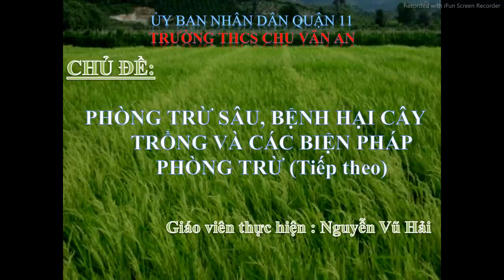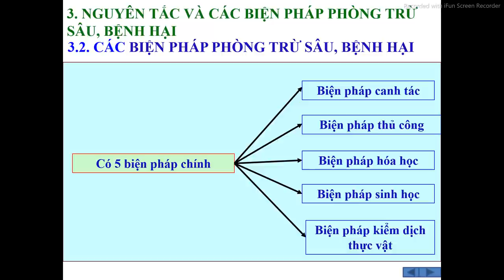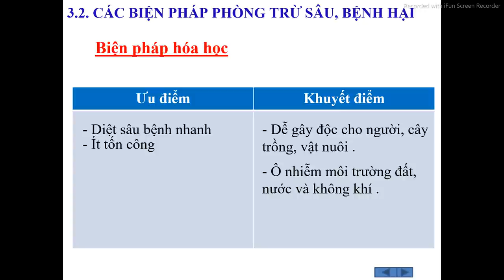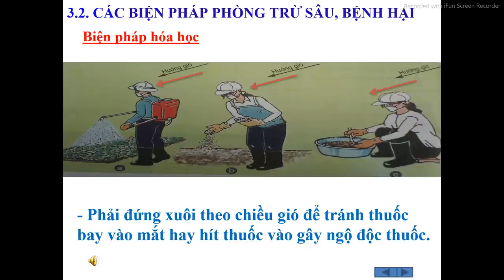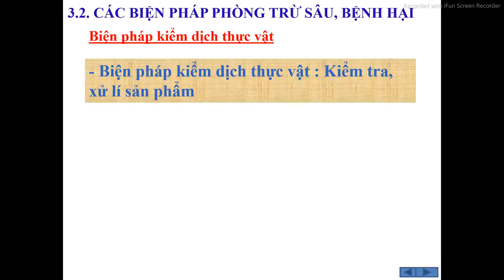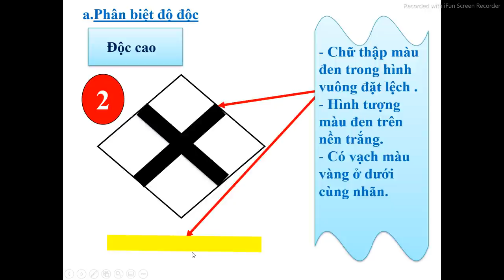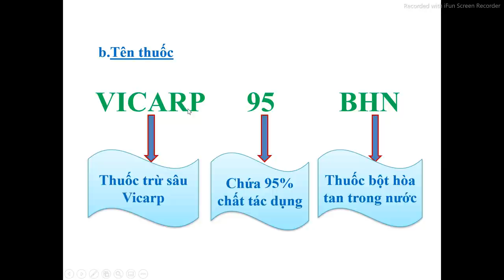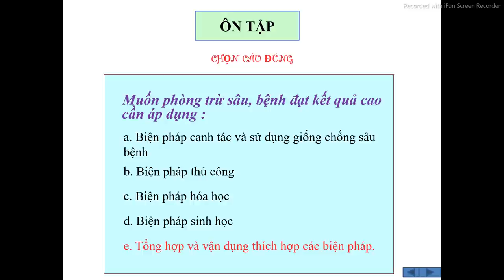CÔNG NGHỆ 7 (Tuần 11 / HK1) - Chủ đề: SÂU, BỆNH HẠI CÂY TRỒNG & CÁC BIỆN PHÁP PHÒNG TRỪ (Tiếp theo)